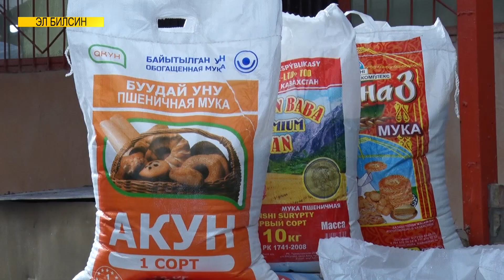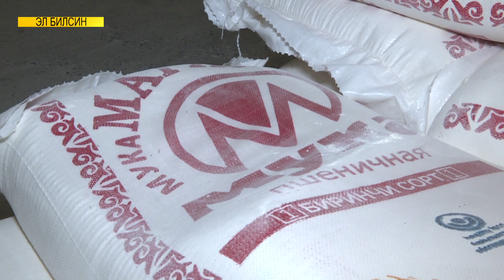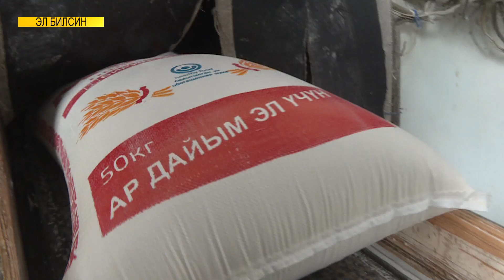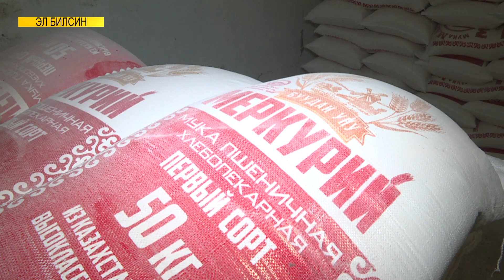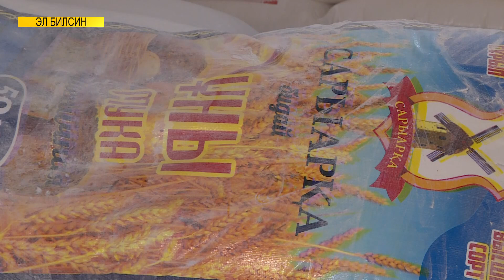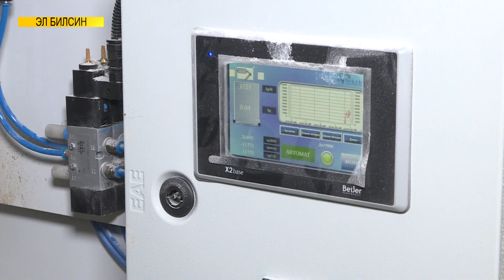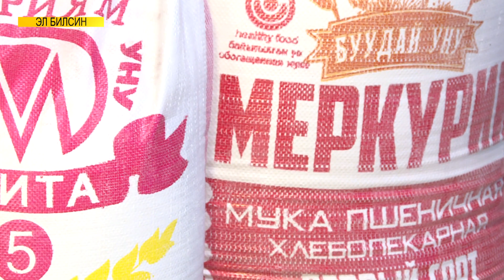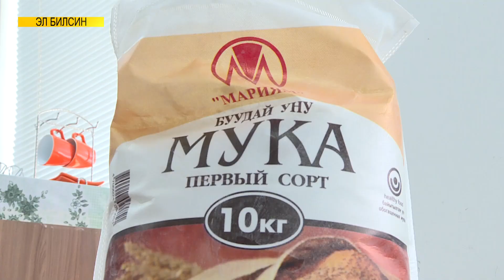NewTV// УНДУН БААСЫ КАЙСЫЛ ЖЕРДЕ АРЗАН? // ЭЛ БИЛСИН